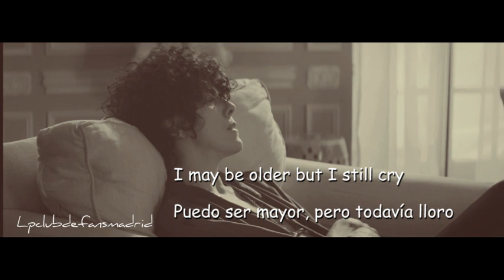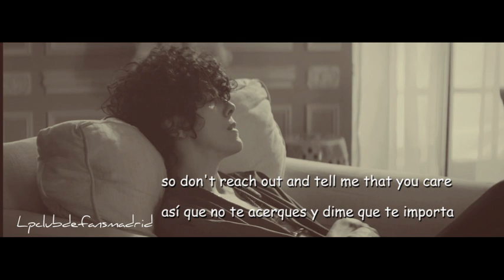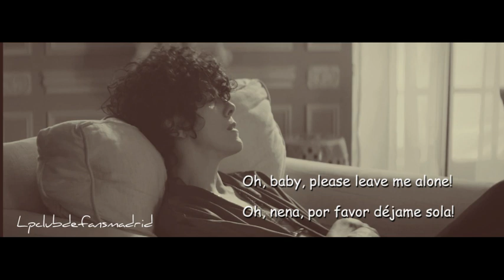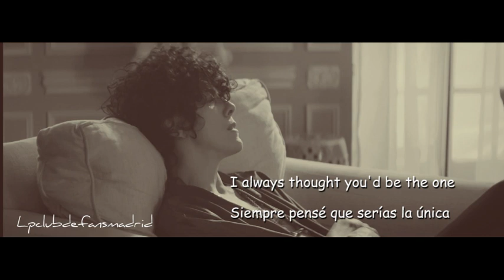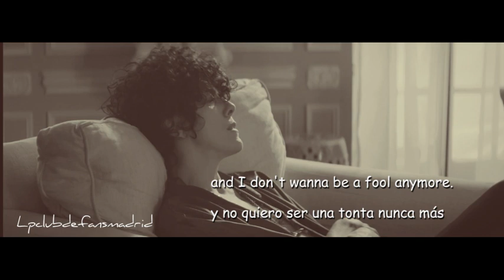Recovery. Letra en inglés y español